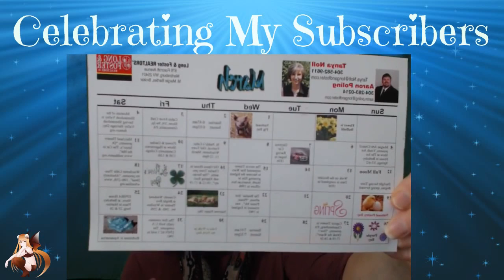Celebrating My Subscribers | Episode 3 | Introductions, Spring Flings, and Art!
Hey guys and gals!  You can never know just how much I appreciate it. I hope you are enjoying this series and continue to provide content for it, this series can't be successful without you guys and gals.

* All content submitted for the series must be approved by DatSheDevil Gaming.

        *Your YouTube Name
        *What is your announcement
        *Are you providing a photo or short video clip with the
          announcement.
        *Date of your event if pertinent, example: If you have a
          birthday or anniversary you're announcing give the date.
         *You can submit an announcement whenever but if it is an
           event not celebrated in the month we are in then it will be
           announced in the actual month it happens. Hope that makes
           sense.

The "Celebrating My Subscribers" Series was created by DatSheDevil Gaming to recognize the importance a subscriber plays in growing a channel.  I figure they help grow the channel so whenever possible put them in the spotlight and let them shine.  Is that too much to ask, nah not really!  I hope you enjoy the series!

ARE YOU A FAN OF DATSHEDEVIL GAMING?

Logan Smith
Thom Letang
Samurai Yamamoto

Intro put together by:  DreadPirate_Duo